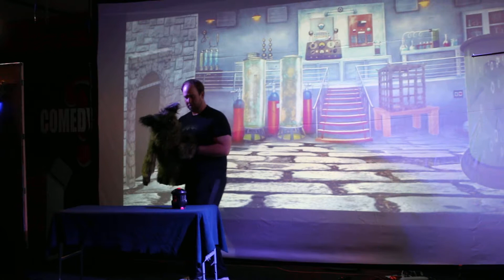Dr. Skarpsi's Lab at The Sacramento Comedy Spot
Multi media stage production.